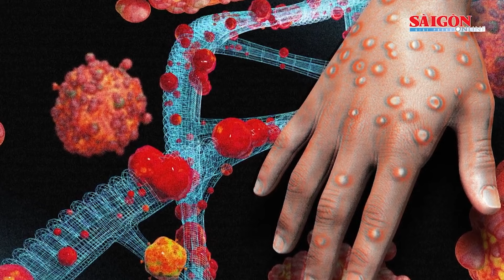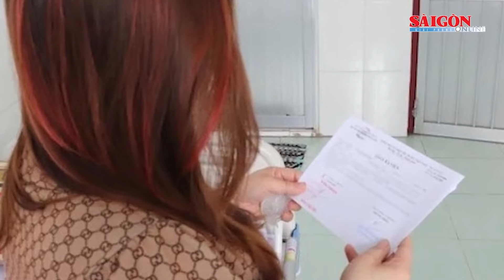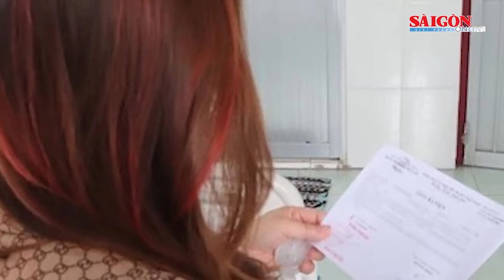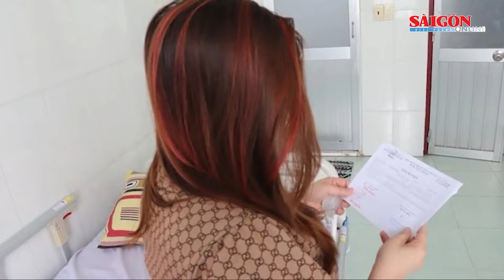WHO khởi động chiến dịch ứng phó đậu mùa khỉ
SGGP | Tổ chức Y tế thế giới vừa khởi động một chiến dịch toàn cầu mang tên "Kế hoạch chuẩn bị và ứng phó chiến lược" nhằm ngăn chặn bệnh đậu mùa khỉ lây từ người sang người. Kế hoạch dự kiến được thực hiện từ tháng 9 năm 2024 đến tháng 2 năm 2025, với kinh phí 135 triệu USD. Bằng cách phối hợp các nỗ lực toàn cầu, khu vực và quốc gia, kế hoạch nhằm tăng cường giám sát và phản ứng chiến lược, đảm bảo mọi người dân trên thế giới được tiếp cận công bằng với chẩn đoán và tiêm vaccine phòng bệnh, giảm lây truyền bệnh từ động vật sang người và tăng cường năng lực kiểm soát dịch bệnh trong cộng đồng.